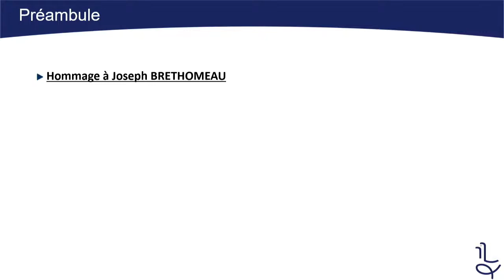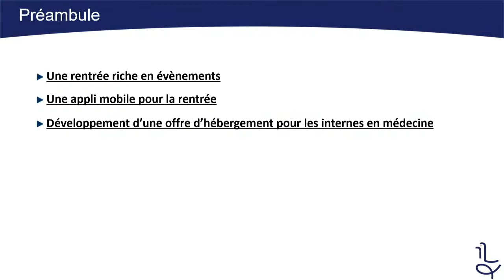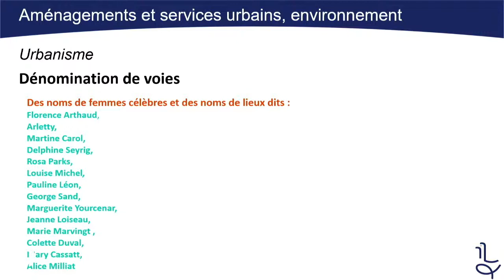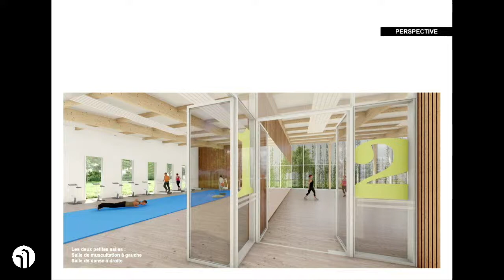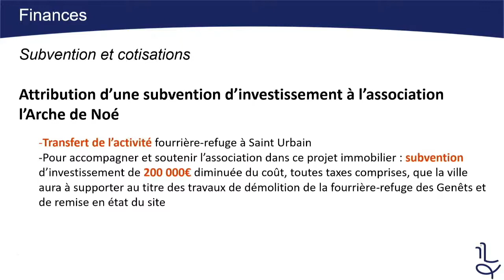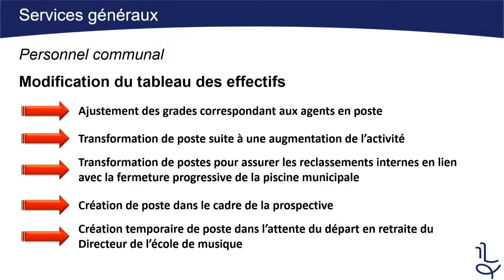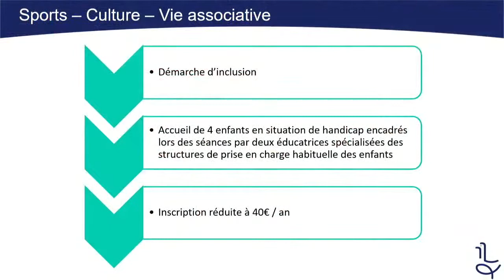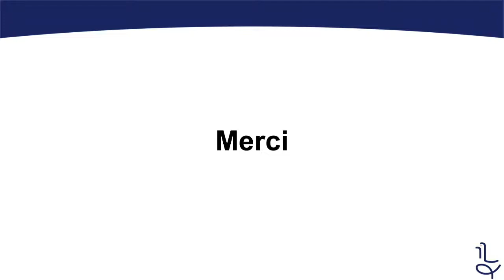Séance du conseil municipal de Challans du 18 juillet 2022